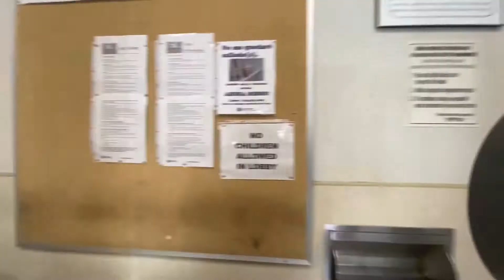430 Penn - Virtual Walk Thru - The “Office” - Final Cut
430 Penn Ave. Scranton, PA. - State Leased Office Building